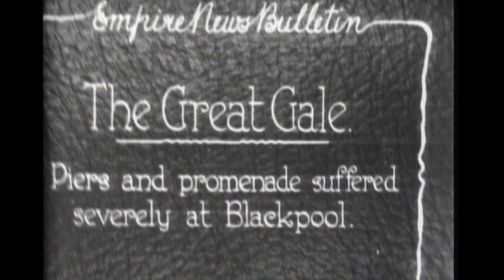Gaumont Graphic, Empire News Bulletin, British Paramount and Gaumont British - New to the Channel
New to the British Pathé YouTube Channel

Thousands of newsreels from the Reuters historical collection:
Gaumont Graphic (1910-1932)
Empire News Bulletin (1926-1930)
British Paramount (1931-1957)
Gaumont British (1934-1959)